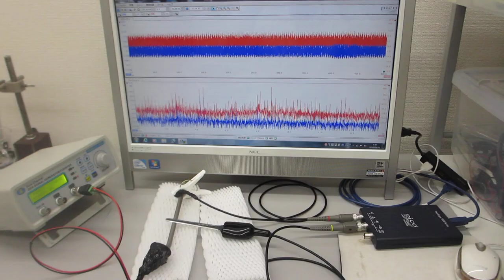音圧測定解析に基づいた、超音波伝搬制御実験（超音波システム研究所）